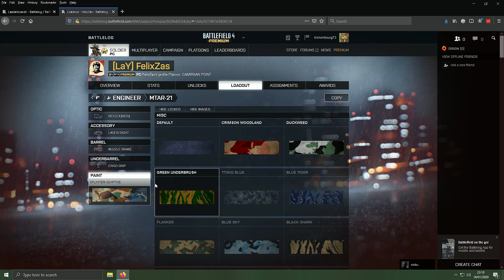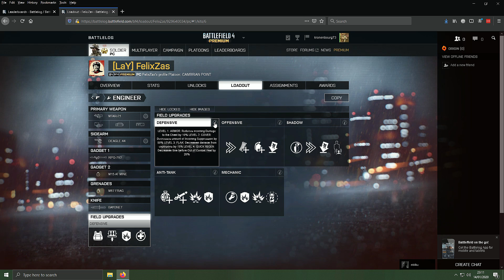Battlefield 4: Golmud Railway - Conquest mode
Episode 10 (Engineer) of an unedited, full round of Battlefield 4, on the Golmud Railway map in Conquest mode. Available from EA: